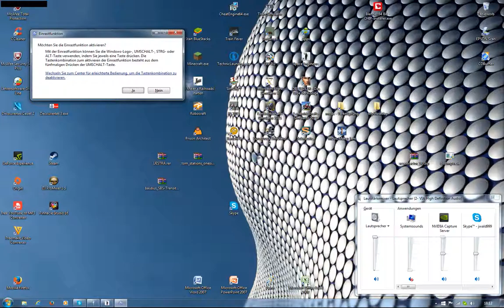Let' s Play Space Engineers Multiplayer #5 - Ein neues Schiff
In dieser Let' s Play Reihe spielen wir Space Engineers. In diesem spielt geht es darum unter Kreigssituationen im All zu überleben.

Heute sterbe ich durch den Versuch einen Mining Hauler zu erobern. Doch ich respawne in einem neuem Schiff. Einem Mining Schiff. Damit mache ich mich direkt an die Arbeit.

Fragen, Anregungen? Schickt mir einfach eine e-mail und ich werde sie so schnell es geht beantworten.